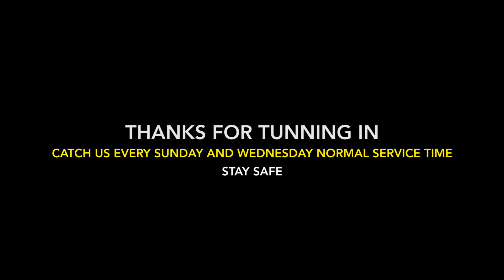Triumphant Entry Canon Kateeba 5 April 2020